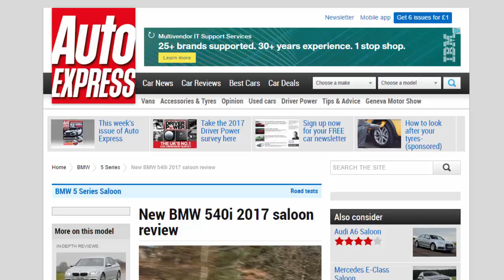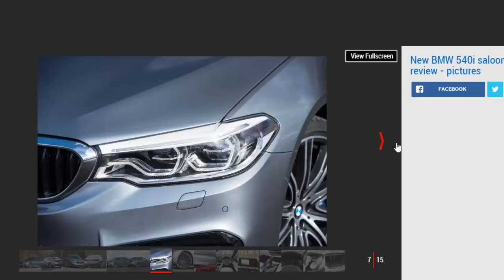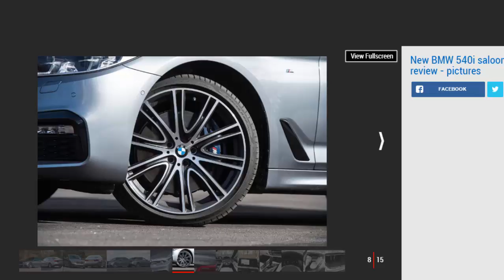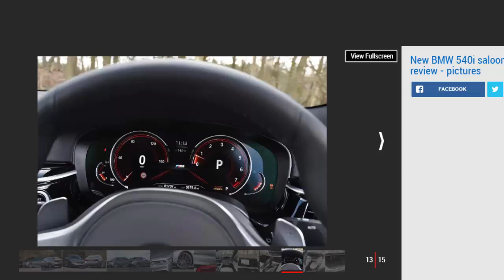Car Review - New BMW 540i 2017 Saloon Review - Read Newspaper Tv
Read newspaper:
Car review - New BMW 540i 2017 saloon review
Source: autoexpress.co.uk